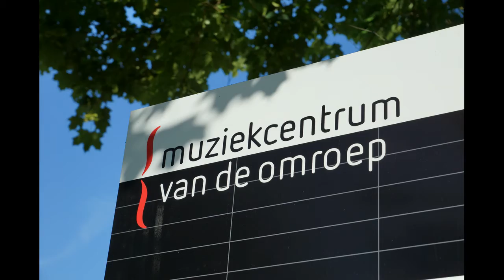promo tKOOR!2016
filmpje ivm het lustrumconcert van 'tKOOR! 2 april 2016 in het MCO Hilversum